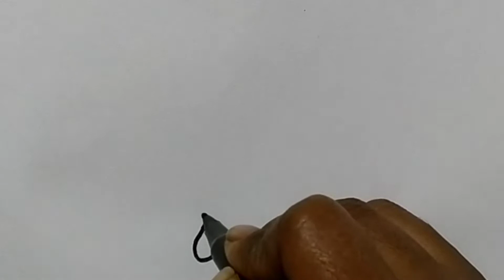How to draw Kinder joy for kids